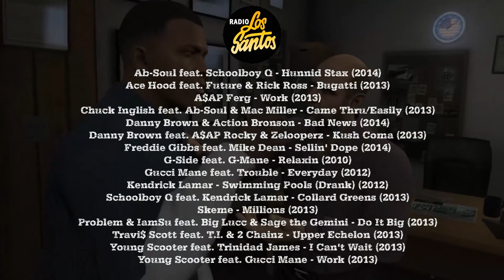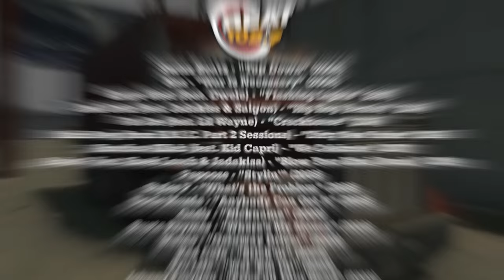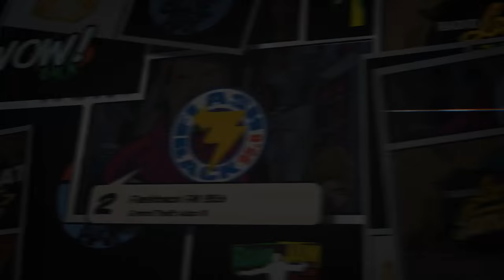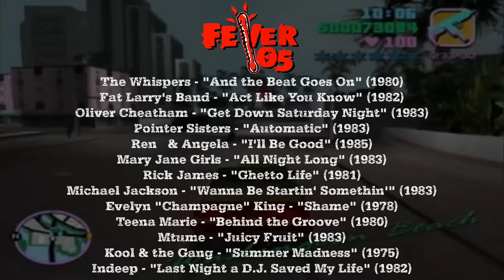Top 5 Grand Theft Auto Radio Stations – Best GTA Game Soundtracks Ever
Welcome peeps to yet again another Urban Gameplay countdown gaming video and in this video we gonna be reflecting on the Top 5 Grand Theft Auto Radio Stations.

Grand Theft Auto is definitely one of the game series known for their astounding open world gameplay, but aside from that they also come with a very good, high quality soundtrack to boot.
The radios found in these games were always very interesting and exciting, so it’s always amazing to play these games and just increase the realism, that’s for sure. While playing a game like GTA, in order to have a realistic driving gameplay you do need music and boy did they deliver such a thing each time! All of the GTA music pieces are a whole bunch of fun, so you should totally give them a shot, as you will appreciate the boost they offer to your gameplay, that’s for sure.

When it comes to actually creating a list with the best GTA radio stations, this can be pretty tough, because all of them are amazing and imbue the game with a good range of music from the desired era. It’s amazing to see how the music makes this game come to life once again, and you will definitely love the astounding experiences offered here, that’s for sure. So, which are the best radio stations for this amazing game?

Here are all the Grand Theft Auto Radio Stations From GTA 3 to GTA 5 that I considered putting on my Countdown list

Head Radio - Pop/Rock
Double Clef FM - Classical
K-Jah - Dub
Rise FM - Trance
Lips 106 - Pop
Game FM - Hip Hop
MSX FM - Drum 'n' Bass, Jungle
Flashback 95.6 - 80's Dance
Chatterbox FM - Talk Radio

Wildstyle - Hip Hop, Electro
Flash FM - Pop, Rock
KCHAT - Interviews
Fever 105 - Soul, Disco, R&B
V-Rock - Hard Rock, Metal
VCPR - Talk Radio
Radio Espantoso - Latin Jazz
Emotion 98.3 - Power Ballads
Wave 103 - New Wave, Synthpop

Playback FM - Classic Hip Hop, Golden Age Hip Hop
K Rose - Country
K-DST - Classic Rock
Bounce FM - Funk, Classic R&B
SF-UR - House
Radio Los Santos - West Coast Hip Hop, Gangsta Rap
Radio X - Alternative Rock, Grunge
CSR 103.9 - Contemporary R&B/ Soul, New Jack Swing
K-Jah West - Reggae, Dub
Master Sounds 98.3 - Rare Groove, Oldies
WCTR - Talk Radio

Electro-Choc - Electro House
Fusion FM - Jazz Fusion
IF99 - Funk, Afrobeat
Jazz Nation Radio 108.5 - Jazz
K109 The Studio - Disco
Liberty City Hardcore - Hardcore Punk
Liberty Rock Radio - Classic Rock
Massive B Soundsystem - Dancehall, Dub
Radio Broker - Alternative Rock
San Juan Sounds - Latin, Reggaeton
The Beat 102.7 - Hip Hop
The Classics - Classic Hip Hop
The Journey - Ambient, Chillout
The Vibe 98.8 - R&B, Soul
Tuff Gong - Reggae, Dub
Vladivostok FM - Eastern European
WKTT Talk Radio - Conservative Talk Radio
Public Liberty Radio - Liberal Talk Radio
Integrity 2.0 - Talk Radio (Single player only)

Grand Theft Auto: Episodes from Liberty City

Electro-Choc - Electro House
K109 The Studio - Disco, Funk
Liberty City Hardcore - Extreme Metal, Death Metal
San Juan Sounds - Latin, Reggaeton, Bachata
The Beat 102.7 - Hip Hop, Hip Hop Soul, Pop Rap
Vladivostok FM - Electronic Dance, House, Eurodance
Integrity 2.0 - Talk Radio
RamJam FM - Reggae
Self-Actualization FM - Ambient, Chillout
Vice City FM - 80's Pop. 80's Rock
Grand Theft Auto: Chinatown Wars
Ticklah - Dub
Deadmau5 - Electronic
Alchemist - Hip Hop
Truth & Soul - Jazz, Funk
Prairie Cartel - Alternative Rock
Anvil - Metal
DFA - Dance-Punk
DJ Khalil - Hip Hop
Sinowav FM - Chinese
Tortoise - Post-Rock
Turntables on the Hudson - World Beat

Radio Los Santos - Hip Hop
Space 103.2 - Funk
West Coast Classics - '80s/'90s West Coast Hip Hop
Rebel Radio - Country, Southern Rock
Los Santos Rock Radio - Rock, Pop Rock, Hard Rock
The Lowdown 91.1 - Classic Soul
Blue Ark - Reggae, Dancehall, Dub
Non-Stop-Pop FM - Pop, R&B, Dance-pop, Eurodance, Synthpop
East Los FM - Mexican Electronica, Traditional Mexican, Hip Hop, Rock, Ska
WorldWide FM - Chillwave, Jazz-Funk, World
Channel X - Punk Rock
Radio Mirror Park - Indie
Vinewood Boulevard Radio - Alternative Rock
Soulwax FM - Techno, Acid techno, Acid house, Electro House
FlyLo FM - IDM, Experimental Electronic
Blaine County Talk Radio - Talk Radio
WCTR - Talk Radio